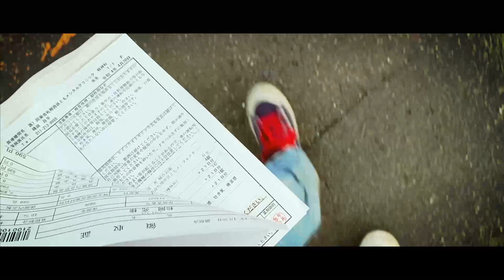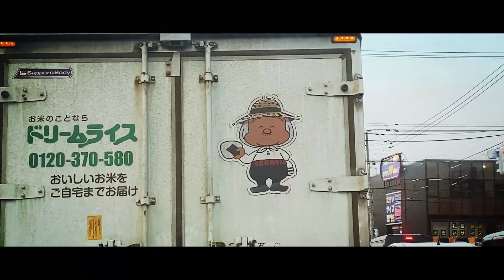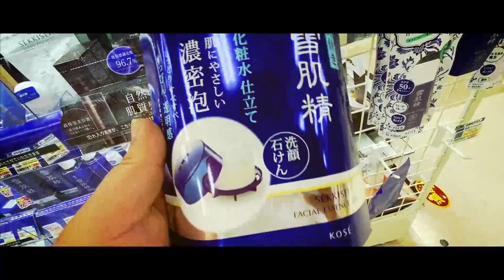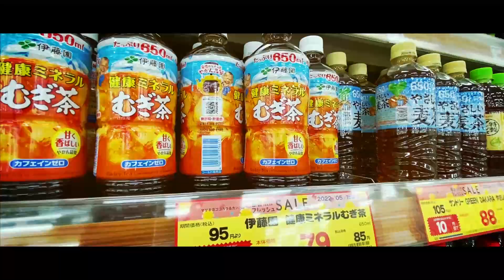04/20 俺の美肌の秘訣。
グッズ(Tシャツなど)の購入はこちらから！

札幌西区ともメンタルクリニック　さん

今日は診察のために、札幌西区ともメンタルクリニックへ。
今日はいつもの胡先生がいないため、初めての先生である。
とても話しやすく良い先生でした😀

俺の美肌をキープするために、雪肌精の石鹸を買う。
化粧水から作られたこの品を使えば誰でも俺になれる。

撮影機材

SONY ZV-1G

GoPro HERO9